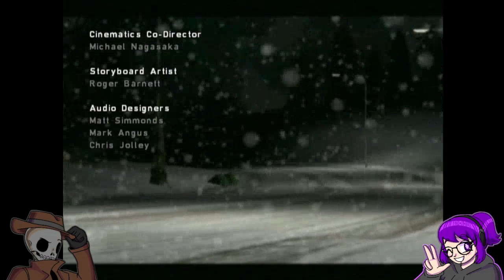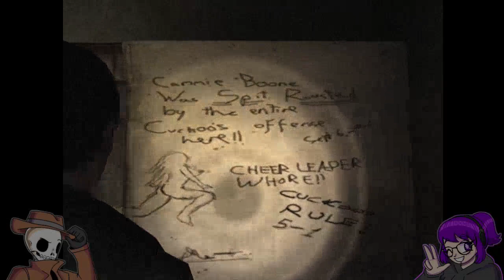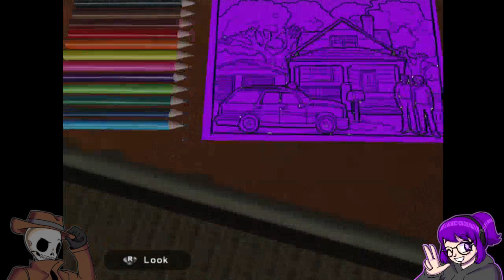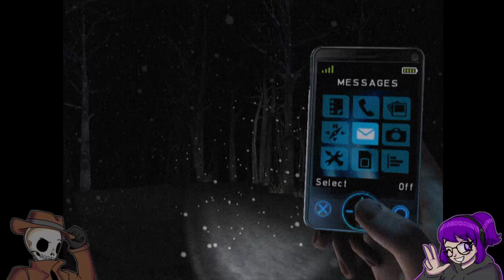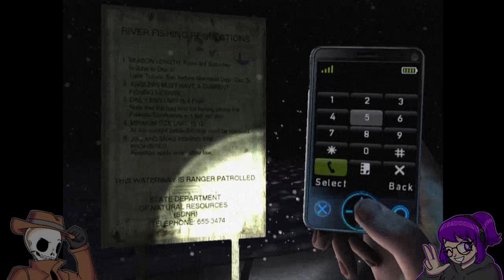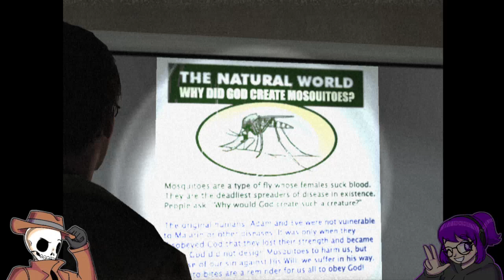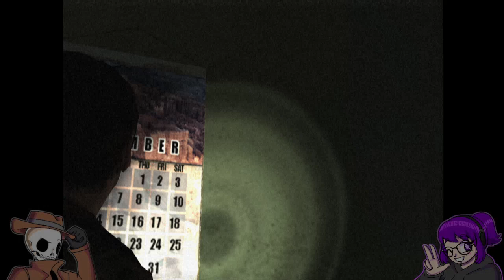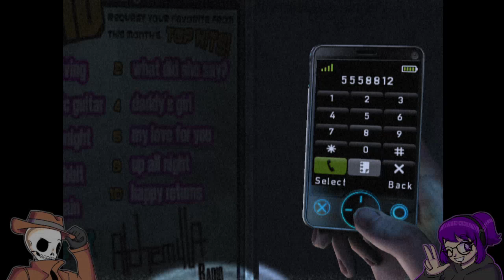Silent Hill: Shattered Memories [Part 1 - Twitch Archive]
Let's Play stream for Silent Hill: Shattered Memories ft. Fruity Spruce